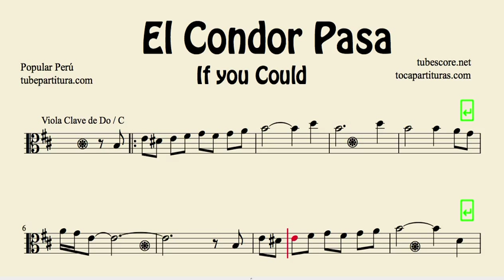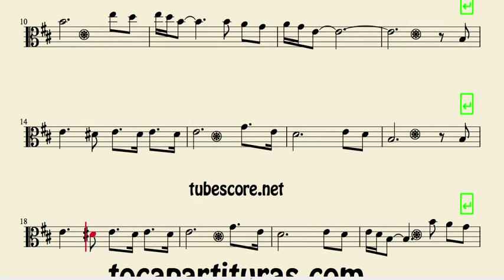El Cóndor Pasa Partitura de Viola... en clave de Do